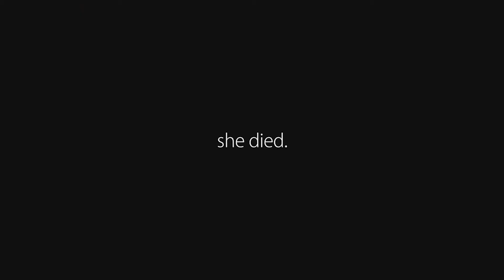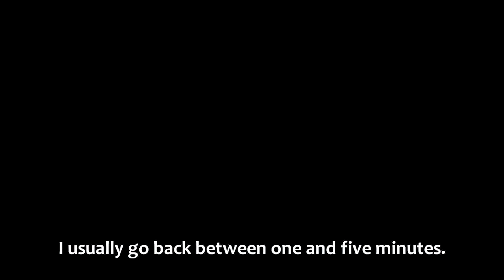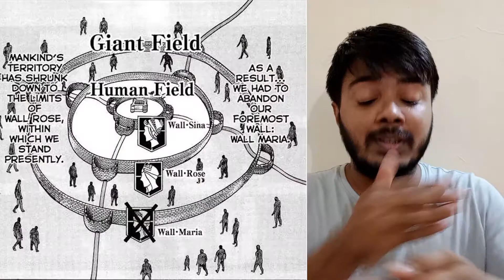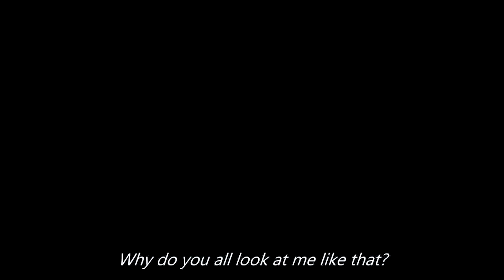Top 5 Best Anime Recommendations For Beginners!(Hindi) | Part-1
I watched Naruto for the first time and i became fan of anime. Here i have shared the top 5 best anime recommendations for beginners to watch.Its just part-1...

1) Track: Death Note OST - L's Theme Remix (No Copyrights) Anime Soundtrack [NCFS UPDATE]

3) Track: Boku Dake Ga Inai Machi - Hated By Life Itself Remix (No Copyrights) Mafumafu | Erased [NCFS UPDATE]

4) Track: Attack on Titan - Guren no Yumiya OP Trap Remix (No Copyrights) Shingeki No Kyojin [NCFS UPDATE]

*All the copyrights of footage, clips, images & music used in this video, belongs to their respected owners.